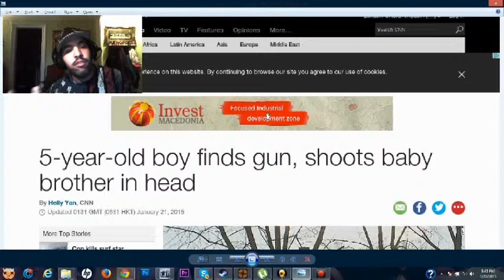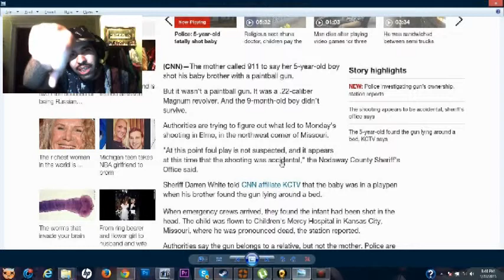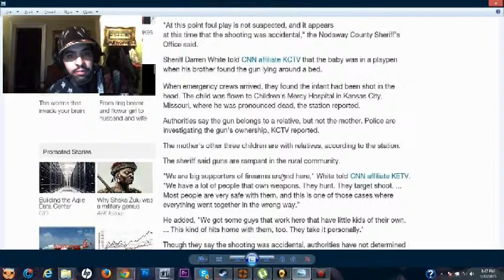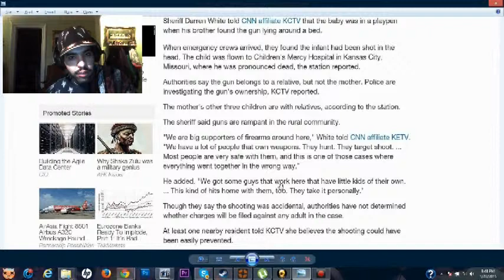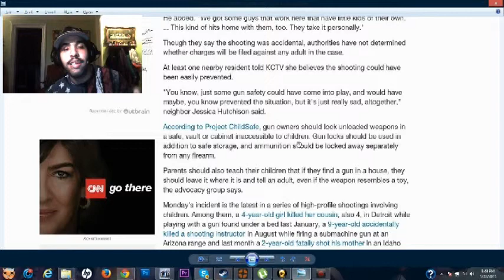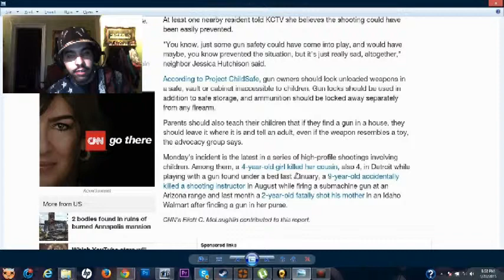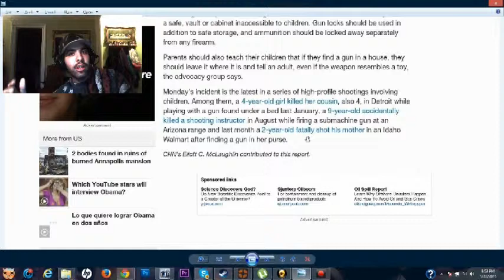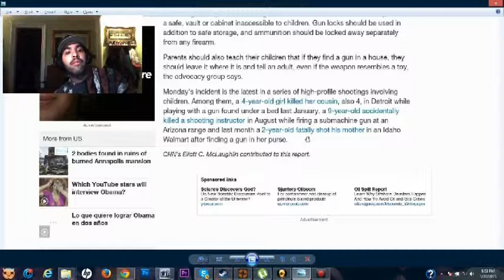5 year old shoots baby in crib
so there is this article that i felt i needed to make. it actually kinda sad.